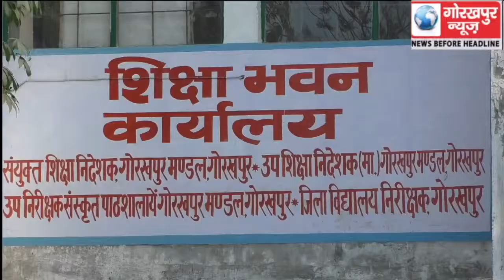पुरानी पेंशन बहाली सहित छः सूत्रीय मांग को लेकर, उत्तर प्रदेश माध्यमिक शिक्षक संघ ने दिया मंडल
पुरानी पेंशन बहाली सहित छः सूत्रीय मांग को लेकर, उत्तर प्रदेश माध्यमिक शिक्षक संघ ने दिया मंडल स्तरीय एक दिवसीय धरना